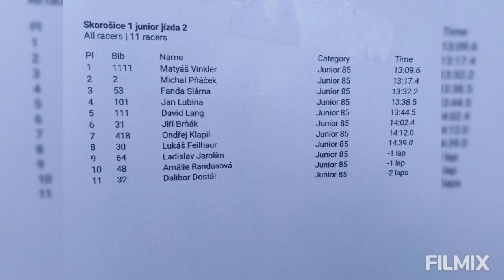Moravské drápak Skorošice 19.8.2023 85ccm